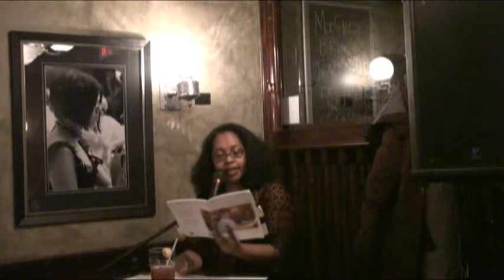Spoken Word as Testimony (Theology on Tap)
An excerpt from "Proclaiming the Word of God: Spoken Word as Testimony", a talk by Marie-Lauren Gregoire, B.A., B.J. Given at Toronto's Theology on Tap, hosted by Faith Connections, January 18, 2010.

This is just a short portion of a longer evening of thought-provoking discussion, food, fun and friendship! To learn more about Toronto's Theology on Tap,

Faith Connections is a young adult (19-39) ministry of Fontbonne Ministries, Sisters of St. Joseph, Toronto.